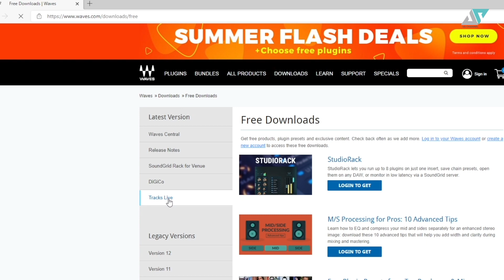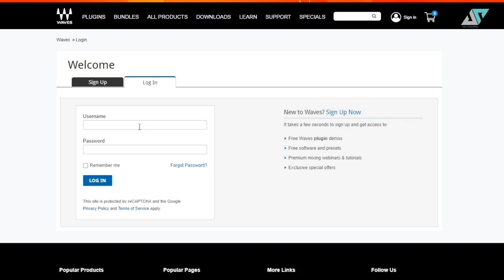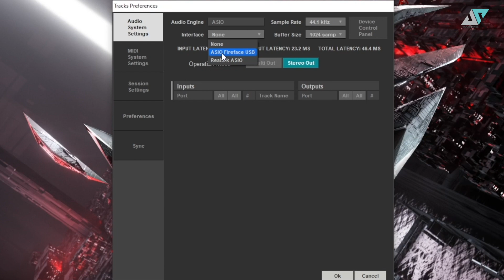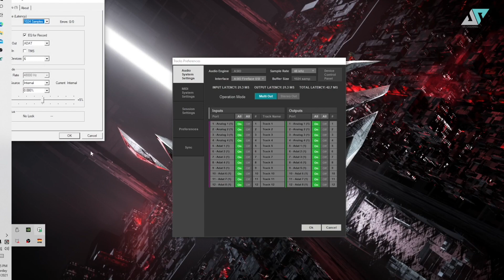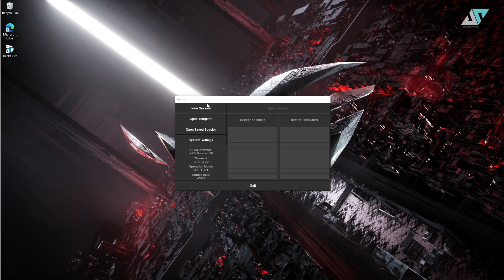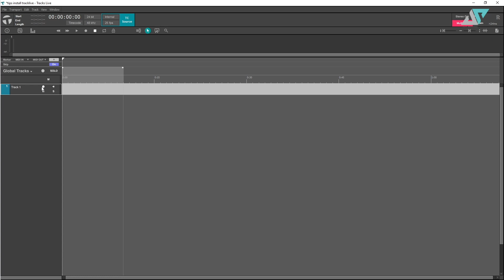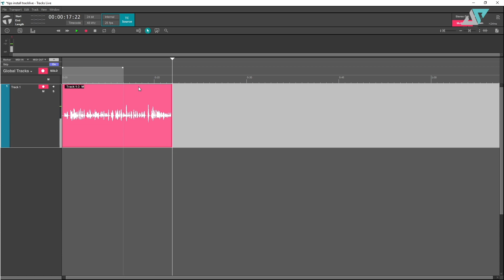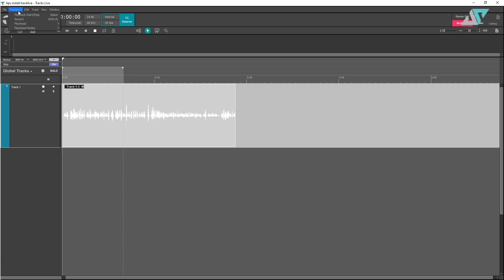MAU RECORD GRATIS⁉️| cara download install software gratis waves tracklive |Indonesia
cara download daan install software gratis waves tracklive untuk mac dan windows